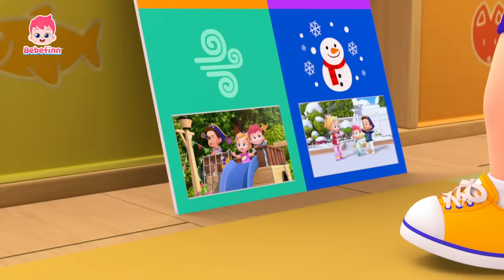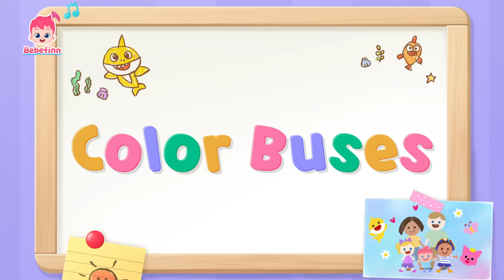Bus Safety Song And More Nursery Rhymes | Bebefinn Songs for Kids | How's The Weather Today?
★List of Songs
00:00:00 Keep your safety belt!
00:00:13 Bus Safety Song
00:03:10 How's the Weather?
00:06:00 Boo-Boo Song 2
00:09:07 Animal Yoga
00:11:59 Poo Poo Song
00:14:57 Thank You Song
00:17:49 Picnic Song
00:20:42 Ten Little Buses
00:23:45 I'm a Pirate
00:27:07 Pat a Cake
00:30:06 Fruit Juice Song
00:33:03 Five Little Monkeys Jumping on the Bed
00:36:00 Yummy Yucky Song
00:38:59 Eensy Weensy Spider
00:42:05 Guess the Animals
00:44:59 Bebefinn Is Sick
00:47:59 Color Buses
00:50:50 Sorry Song
00:53:51 Mary Had a Little Lamb
00:56:50 Bath Song
00:59:48 Finger Family
01:02:57 Ten in a Bed